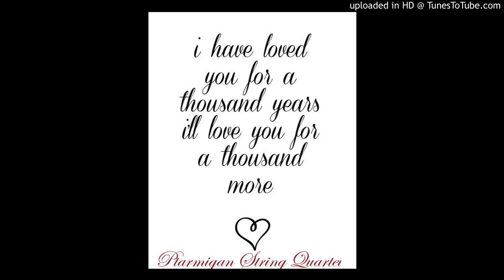A Thousand Years - Ptarmigan String Quartet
A Thousand Years cover performed by Ptarmigan String Quartet